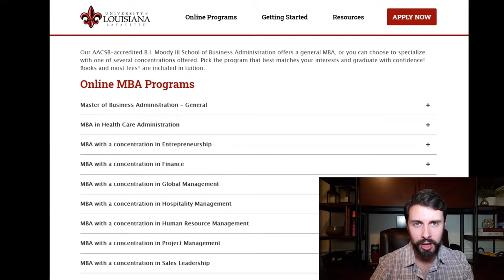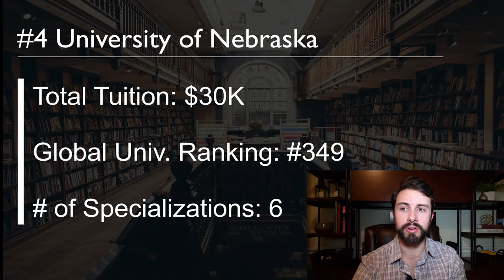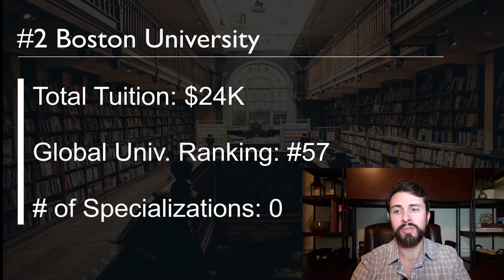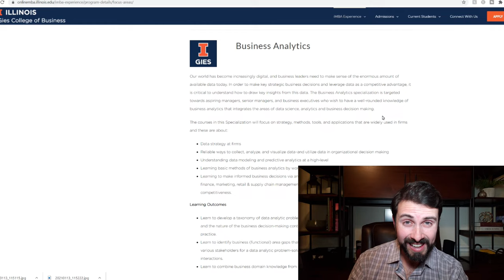Best AFFORDABLE Online MBAs | TOP 5 in the US Under $30K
If you're looking into earning an MBA, and you're looking to do so through an online program, then you have MANY options! Unfortunately, many of them are still quite expensive, but in this video, I'll cover the Top 5 best AFFORDABLE Online MBA programs in the US to help make your search a little easier if affordability is a concern.

6. Rankings based on 2021 US News and World Report

Want to find the FASTEST way to a $100K+ income career in TECH? Check out Course Careers - an accelerated education platform that offers self-paced online education on tech sales, IT, and digital marketing with pathways to internships and full time roles - no prior experience or education required! Get $50 OFF when you sign up through the link here:

LAUNCH your NEW CAREER through Springboard, the online learning bootcamp with a JOB GUARANTEE for in-demand careers like Data Science, Analytics, UX/UI Design, Cybersecurity, and coding. and use my coupon code RICHARDWALLS for $1,000 OFF any course track!